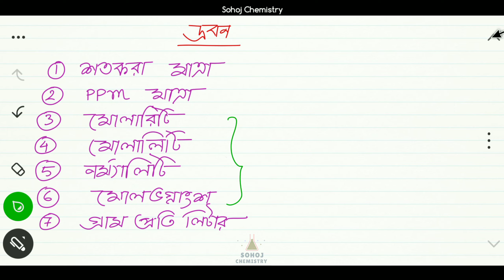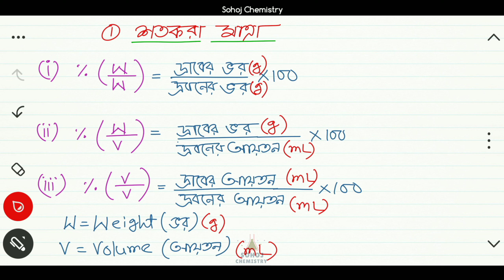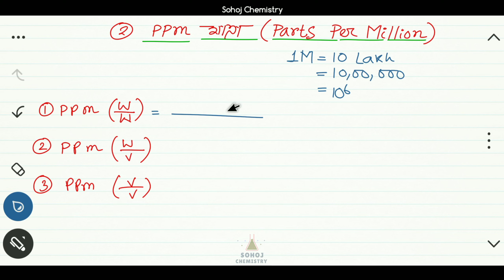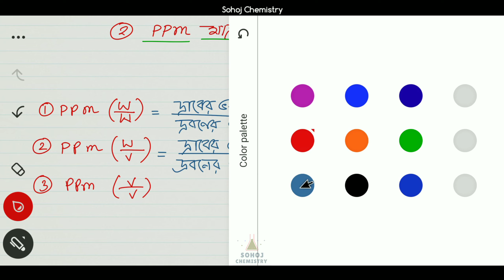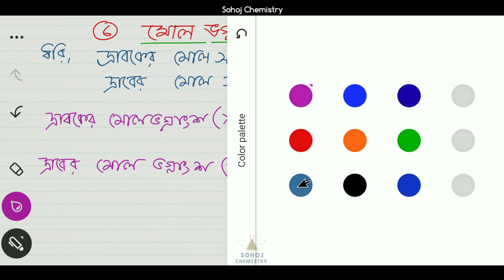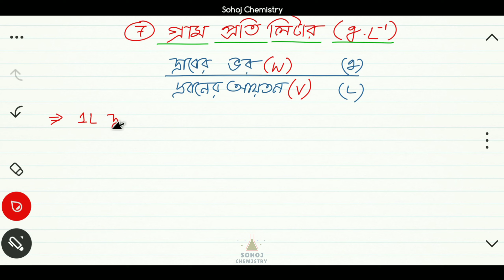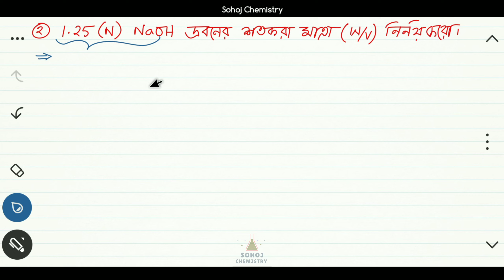Molarity, Normality, Molality, Mole Fraction | Solution | দ্রবন | Class 12 | Sohoj Chemistry WBCHSE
class 12 Chemistry chapter 2 solution
class 11 chemistry in bengali
class 12 chemistry in bengali
relation between edges
relation between interfacial angles
jee main
advance
neet
chemistry
wbchse chemistry
bangla
sohoj chemistry
solution chapter
দ্রবন
second chapter

[ "Sohoj Chemistry" is a chemistry based Educational YouTube channel providing videos based on the topics of Class-xi(WBCHSE), Classs-Xii(WBCHSE), Jee main, NEET chemistry.